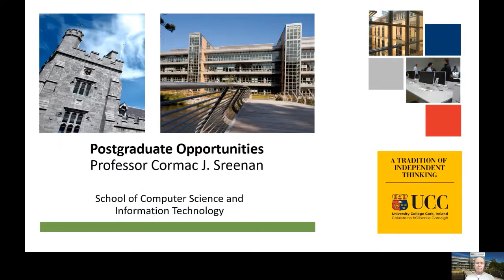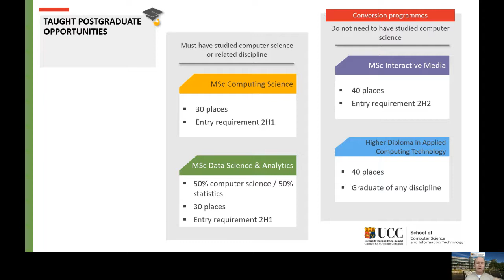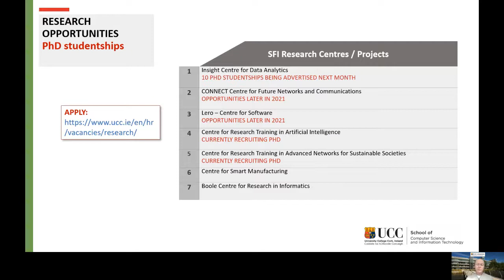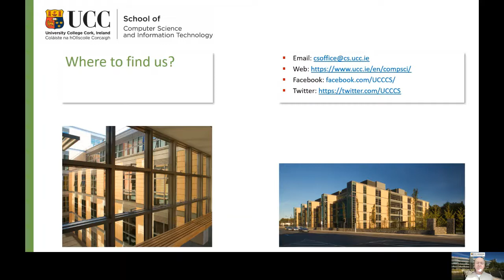Message from the Head of School